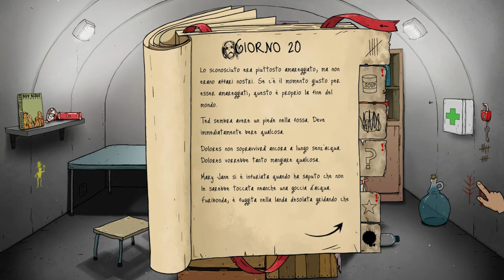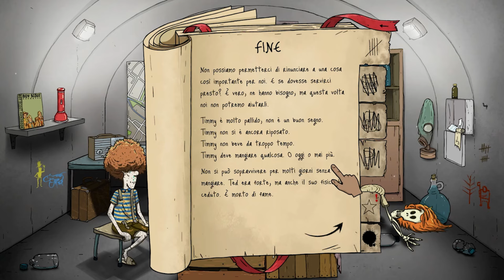60 SECONDS ! REATOMIZED(GAMEPLAY ITA) !!! SECONDA PARTE!!!un FALLOUT malatissimo!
Ciao a tutti e benvenuti nel mio canale, vi auguro una buona visione del mio video e spero che possiate divertirvi tanto quanto me a realizzarlo.

Unisciti alla community, potrai ricercare giocatori e divertirti in compagnia

Puoi anche abbonarti ai servizi amazon tramite questi ink:
PRIME STUDENT (90 gg senza costi aggiuntivi)